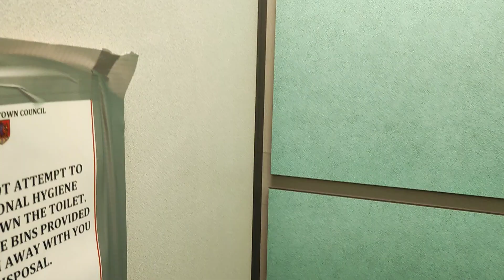Recreation Ground Road public toilets Tenterden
These videos are blacklisted as I am the owner of them and they are not to be copyrighted or edit by anyone and also not to be backed up to upload to their channels and if anyone is caught doing what's been mentioned above then they will be reported under copyright infringemency and cyber bullying and harassment and abusive content depending on how the reports of actions mentioned above are badly missused.

I thought I would check up on these and filmed cubicles 1 2 and 4 as cubicle 3 has a pile of trash cubicle one didn't have the best flush as the mechanism of the sensor is running low and coming to the end of its life but cubicles 2 and 4 had good flushes